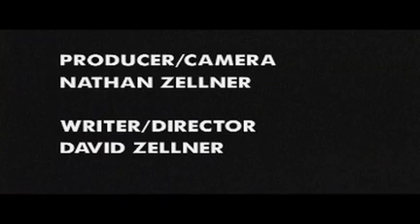QUASAR HERNANDEZ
After two years of friendship and good times, "Big Brother" Jim offers his young charge Craig a unique explanation why they can never see each other again.